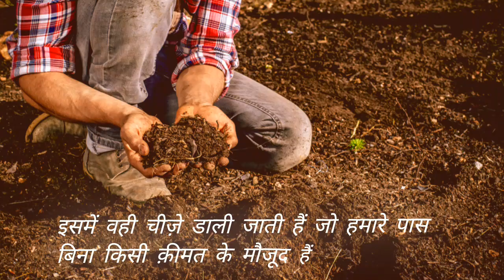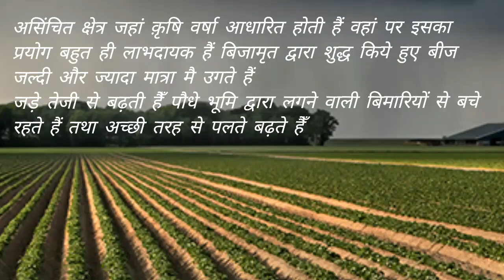जैविक खेती में बीज संरक्षण: प्राकृतिक तरीकों से सीधे बीजों की देखभाल (Organic Seed Treatment)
"जैविक खेती में बीज संवाद: प्राकृतिक बीज संरक्षण एवं सुरक्षा के उपाय | जानिए बीजों को सही ढंग से तैयार करने और उन्हें सुरक्षित रखने के लिए उपयुक्त विधियाँ।

"बिजामृत के सही उपयोग से प्राकृतिक खेती में लाएं अद्भुत परिणाम।
Natural farming
Organic farming
गेहूँ की जैविक बीजाई
organic wheat
Organic seed treatment